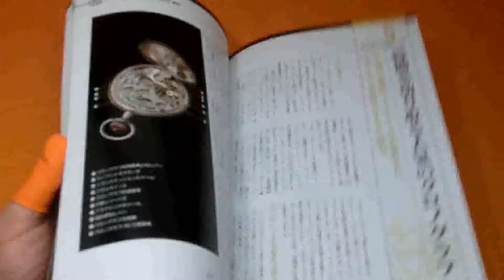Mechanical Watch BIBLE book BREGUET BVLGARI CHOPARD IWC OMEGA SEIKO etc #0792